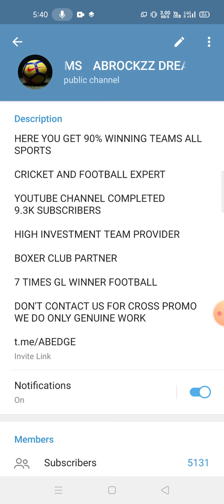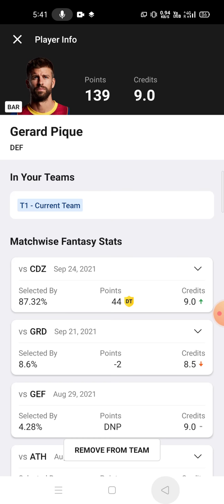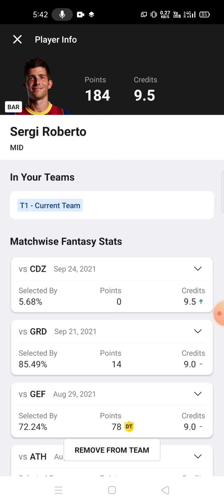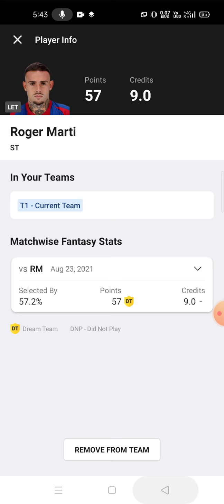BAR vs LET Football team prediction Dream11 win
bar vs let
bar vs let Dream11
bar vs let Prediction
bar vs let Dream11 prediction

TELEGRAM CHANNEL NAME👇👇

ABROCKZZ DREAM11 TEAMS

own risk"

1. This analysis  is based on my

2.Dream11 takes great care to comply with all central and state legislation in India to ensure that  users are fully protected. Every contest on  platform is carefully designed to comply with applicable statutes and regulations in India.

Thanks